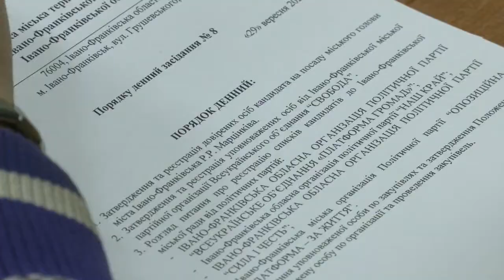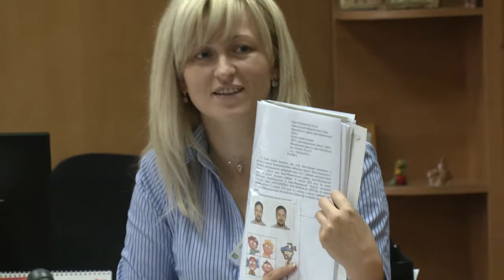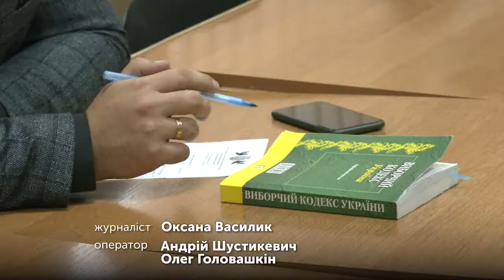ОПЗЖ оскаржуватиме рішення Івано-Франківської ТВК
Обласний осередок партії "Опозиційна платформа "За життя" оскаржуватиме рішення територіальної виборчої комісії про відмову в реєстрації на вибори до Івано-Франківської об’єднаної територіальної громади.